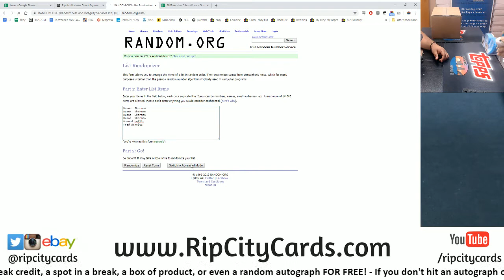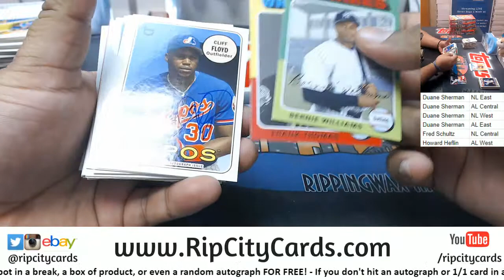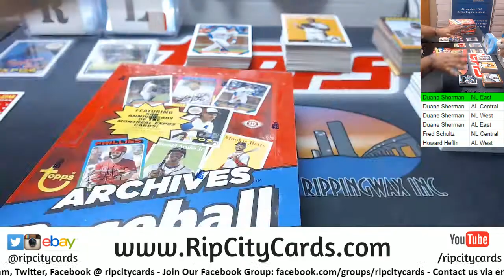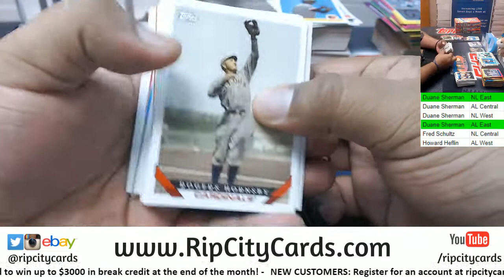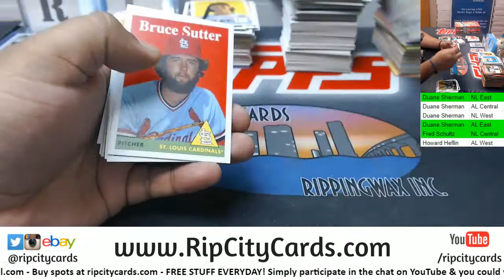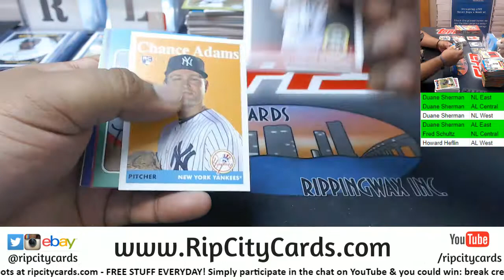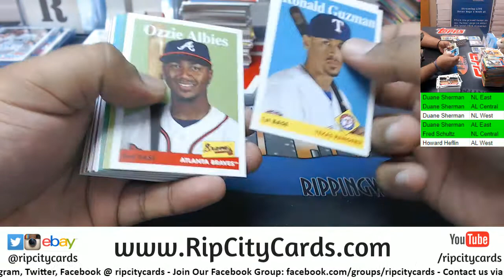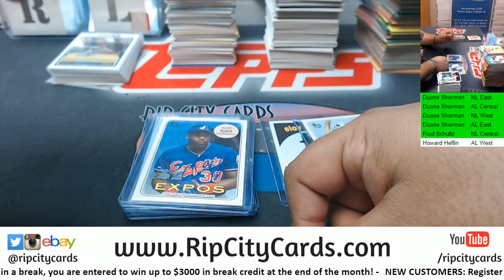2019 Archives Baseball 5 Box Half Case Random Divisions #1 RCC